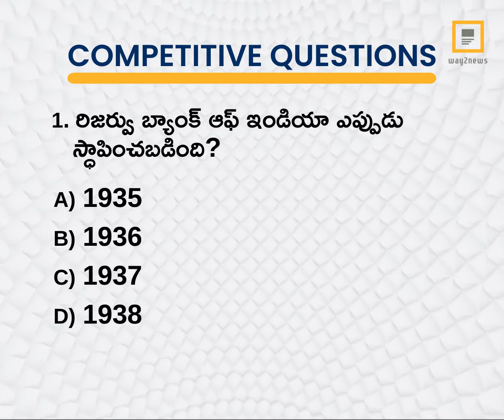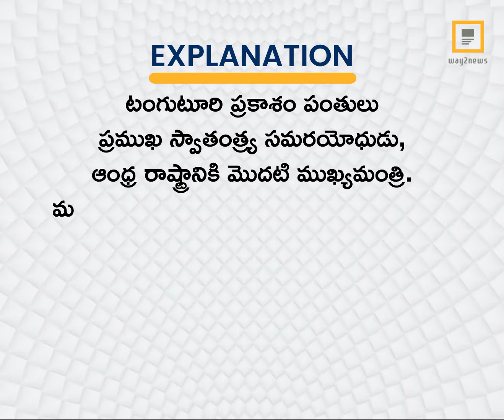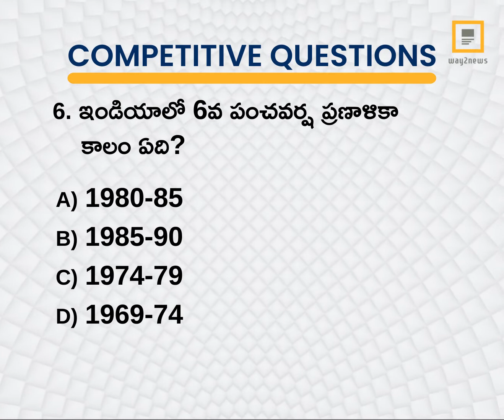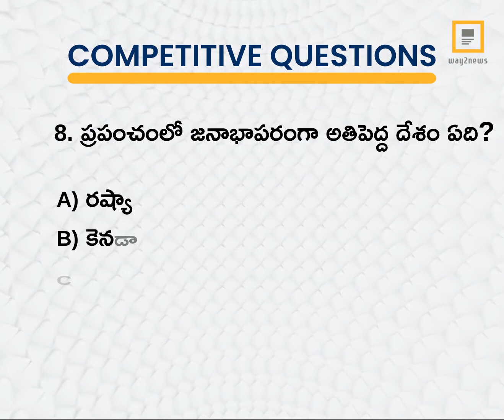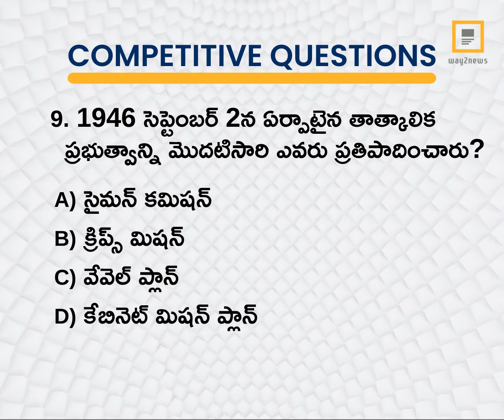CQ EPISODE-66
☑️ About Way2News:

1️⃣ Way2News is India’s largest short news app that covers today’s local news, live and latest news from your city and the rest of the world.

2️⃣ It established itself as one of the most credible news apps and YouTube news channels in India.

3️⃣ It is the most popular media organisation that covers news from categories - political, economy, sports, jobs, business, entertainment, tollywood, telugu cinema, and etc.

4️⃣ It is also one of the Best short News news app in Telangana and Andhra Pradesh.